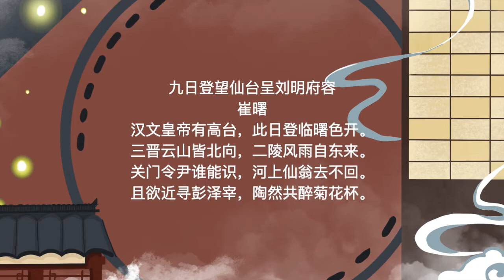300 poems of the Tang Dynasty 九日登望仙台呈刘明府容 A CLIMB ON THE MOUNTAIN HOLIDAY TO THE TERRACE WHENCE ONE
300 poems of the Tang Dynasty 九日登望仙台呈刘明府容 A CLIMB ON THE MOUNTAIN HOLIDAY TO THE TERRACE WHENCE ONE SEES THE MAGICIAN A POEM SENT TO VICE-PREFECT LU 崔曙 唐诗三百首 第六卷 七言律诗 53首